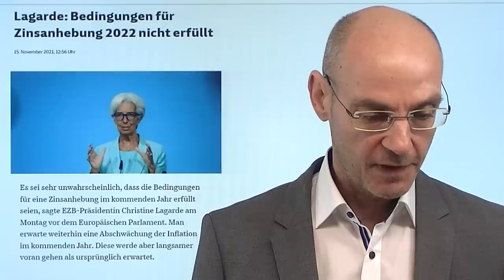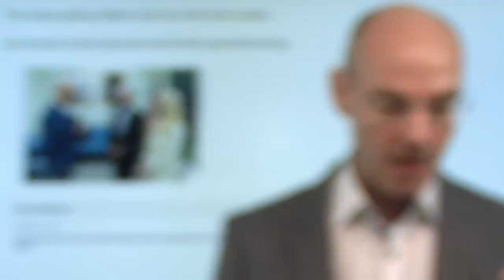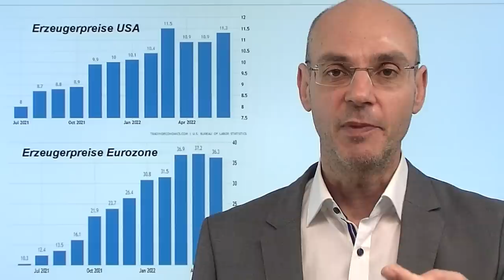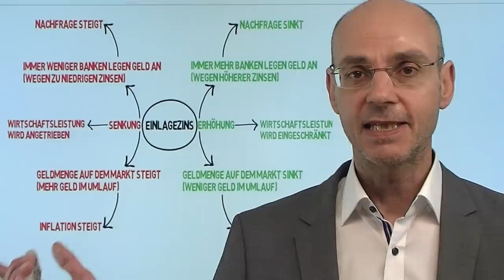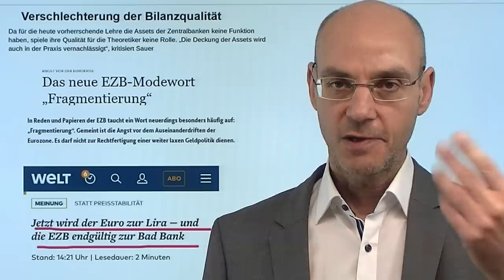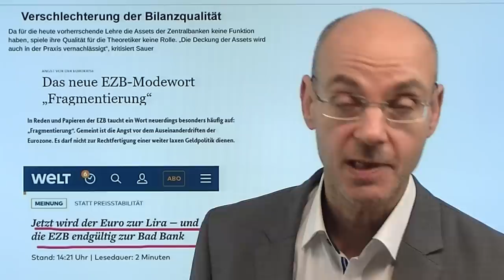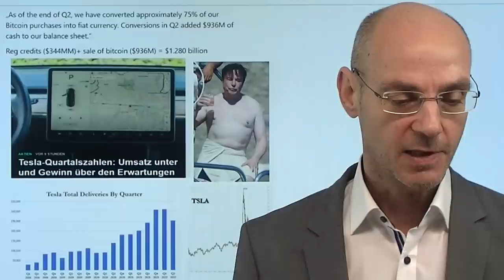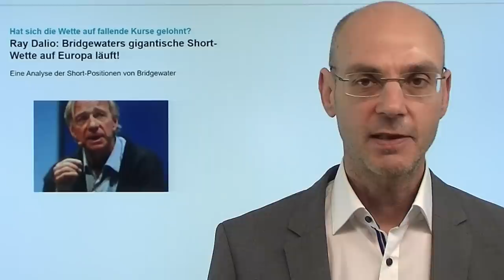EZB: Der Tag, der das Versagen zeigt! Videoausblick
Hinweise aus Video:
1. EURUSD: Könnte ein Sinneswandel der EZB den Euro retten?

2. Ray Dalio: Bridgewaters gigantische Short-Wette auf Europa läuft!

3. Live-Link Boom und Bust: "Gas, Zinsen, Rezession: wie geht es weiter mit den Märkten?", heute 19Uhr

Der heutige Tag ist der Tag, der das Versagen und Scheitern der EZB in den letzten Jahren auf den Punkt bringt: Das erste Mal seit 11 Jahren wird die EZB aufgrund der ausser Kontrolle geratenen Inflation den Zins anheben müssen (nachdem das bereits vorher 75 Notenbanken um durchschnittlich 1,75% getan haben) - und gleichzeitig wird die Notenbank heute eine Art Zins-Subvention für die Südländer der Eurozone bekannt geben. Das zielt vor allem auf Italien: dort ist die Regierung von Mario Draghi nun wohl endgültig gescheitert, die Renditen italienischer Anleihen schießen heute stark nach oben und vergrößern damit das Problem für die EZB weiter. Der Absturz des Euro, das drohende Auseinanderbrechen der Eurozone und die Inflation sind die drei großen Probleme der EZB, die anders als die Fed viel zu spät auf die Inflation reagiert hat..